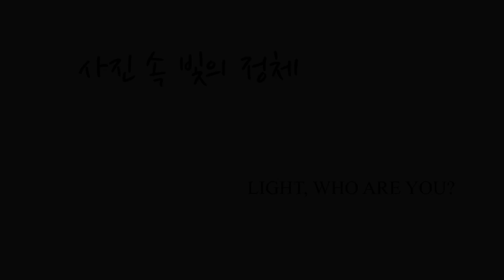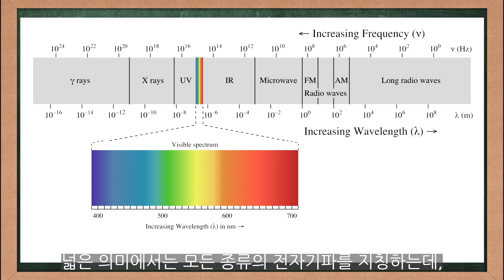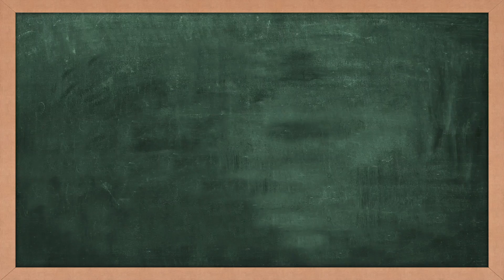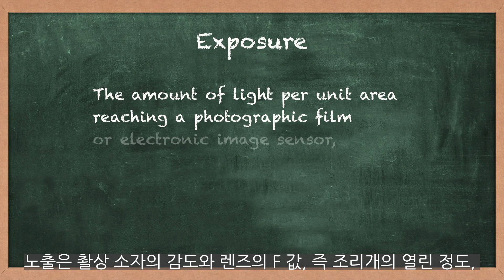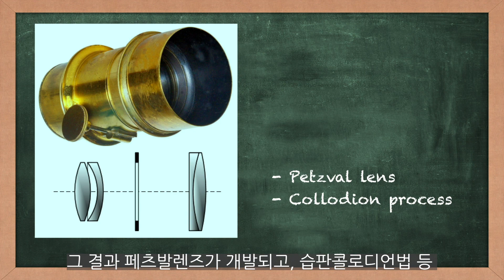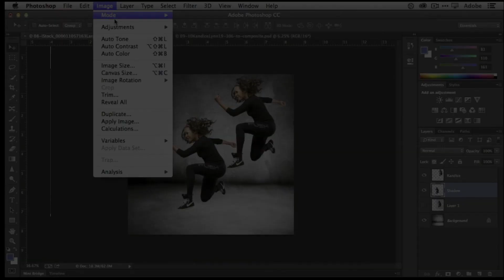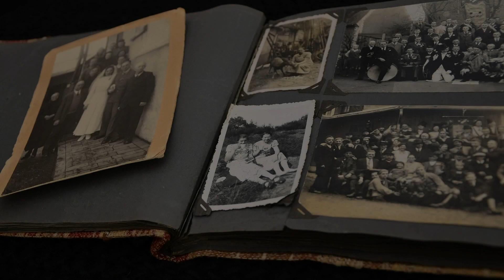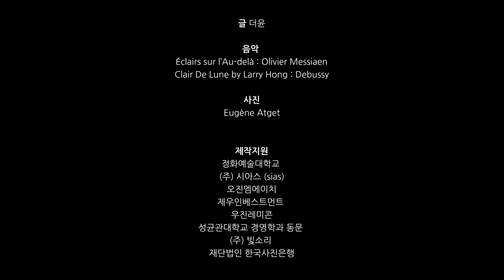[더윤TV] 포토피디아: 사진속 빛의 정체 / Light, Who are you?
빛이란 무엇인가?